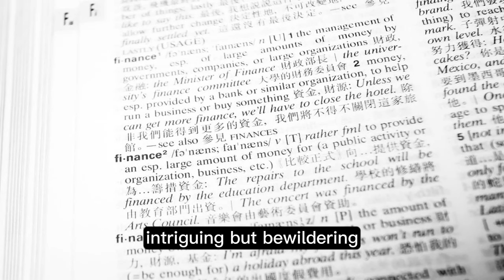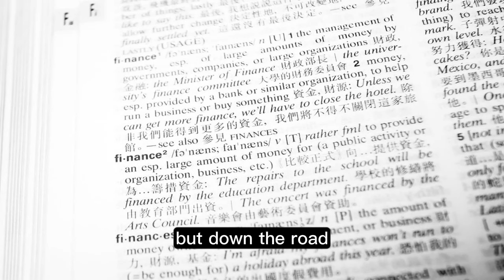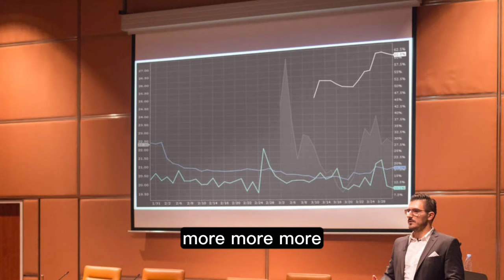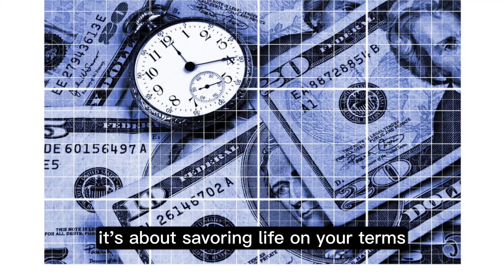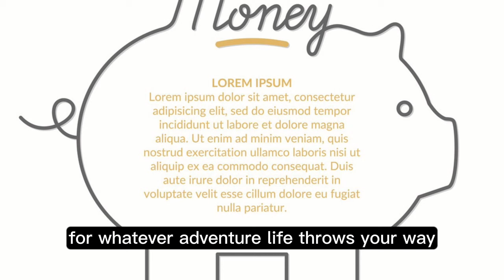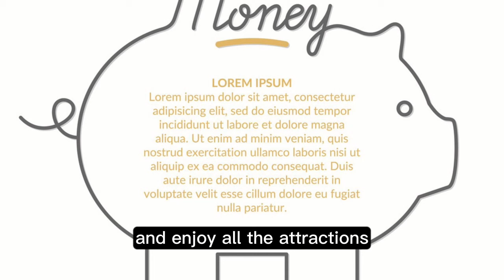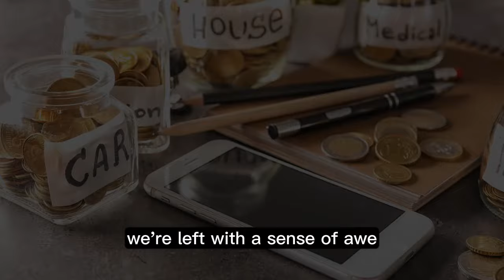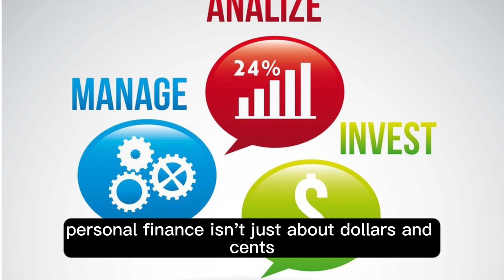RRR: The Psychology of Money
📚 Want to gain a profound insight into money? Welcome to this video that summarizes the key points of "The Psychology of Money" in just 5 minutes.

💰 "The Psychology of Money" is a finance book written by Morgan Housel, helping us understand our relationship with money on a deeper level. In this important book that guides us on the path to financial success, you can find the key lessons that can be drawn from this summary video.

🔑 In this summary video, we address the key topics that can be drawn from the book:

1️⃣ How our psychological relationship with money is shaped and how it affects our financial decisions.
2️⃣ How to manage your savings and what to pay attention to when investing.
3️⃣ How to set personal financial goals instead of comparing yourself to others.
4️⃣ How to approach financial goals with patience and a long-term perspective.
5️⃣ How to control our emotional reactions to make rational decisions about money.

By watching this video, gain important insights into the psychology of money and make informed decisions to strengthen your financial future.

Take action now to kickstart your journey to financial wisdom!

Note: This video is a summary of "The Psychology of Money" book and does not replace reading the full book.